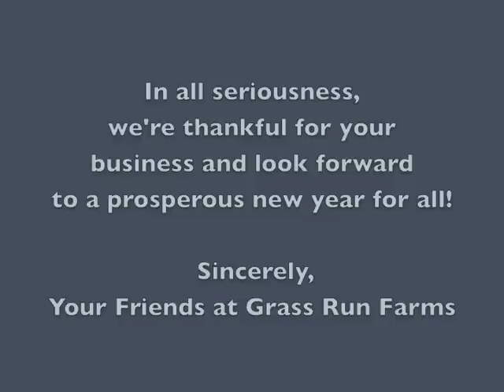Grass Run Farms Holiday Greetings 2012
Grass Run Farms produces the best 100% grass fed beef around.

Read more about our retail and wholesale products at grassrunfarms.com.

Happy holidays!